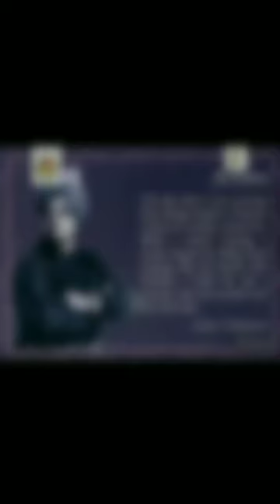🇮🇳15 Aug 1947: Vande Mataram - Pt. Omkarnath Thakur/Independence day Status Video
This 'Vande Mataram' song was sung by Pandit Omkarnath Thakur at the Parliament on the eve of Indipendence

জয় সীতারাম
প্রণাম

15 August Status Video
pt. omkarnath thakur
independence day song status
76th independence day